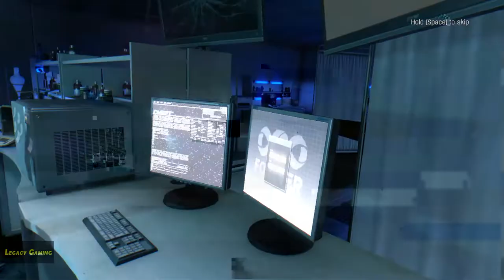Dying Light | Part 1.43 – The Clinic | Let Camden examine Zere's Infected samples | Legacy Gaming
Today I'll be showing you how to complete the story quest ‘The Clinic’. “With Zere's research, Dr. Camden might actually have a chance to develop a cure.”. If you enjoyed this video, let me know in comments.

Timestamps:
00:05:45 Find a way to reach Dr. Camden
00:13:30 Reach the office area
00:15:40 Use the vent system in the office area
00:18:10 Find Lab Storage
00:18:50 Find a way to the generator room
00:21:29 Restore the power source
00:22:03 Run decontamination process
00:23:23 Give the samples to Camden
00:29:00 Contact the GRE